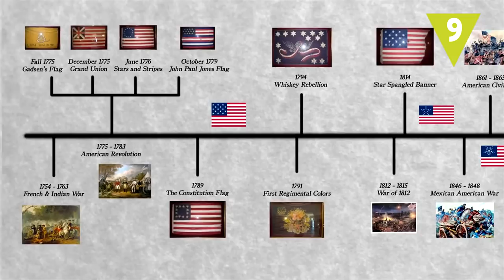¿Qué significa la BANDERA de tu país?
Detrás de cada bandera se esconde la historia de esos países, de sus orígenes, de su lucha por la independencia… ¿Por qué esos colores? ¿O ese escudo? Hoy te contamos cuál es el significado la bandera de tu país.